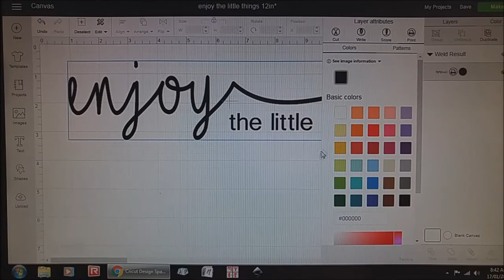Cricut DS - HOW TO Change from Print to Cut and Vice Versa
OH no! You saved your DS project as a print file but you want to change it to a cut file! No worries. Aunty Crafty shows you an instant fix. Easy peasy!